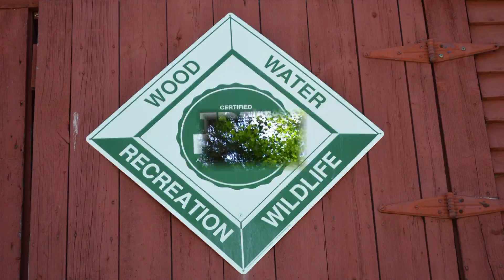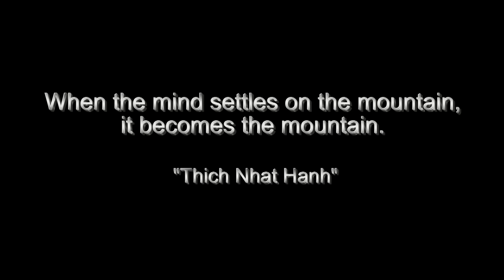Vermont - June 2013 - Zen Moment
Relaxing in the Green Mountains.